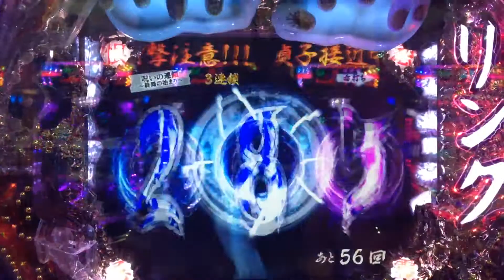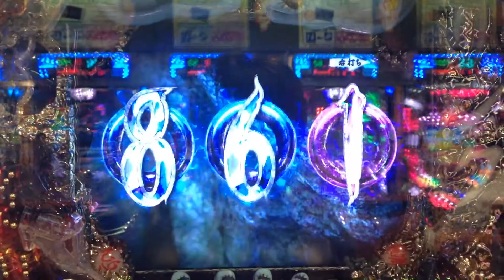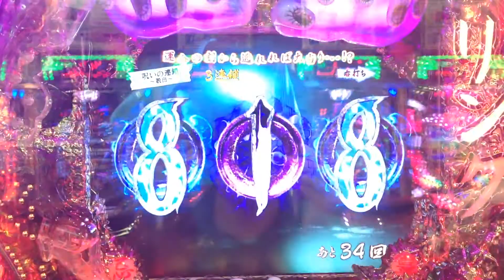【CRリング運命の日FPF】 呪いの連鎖84回⑬